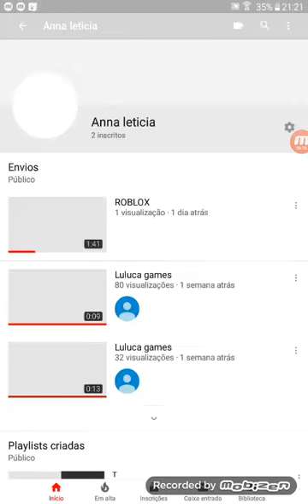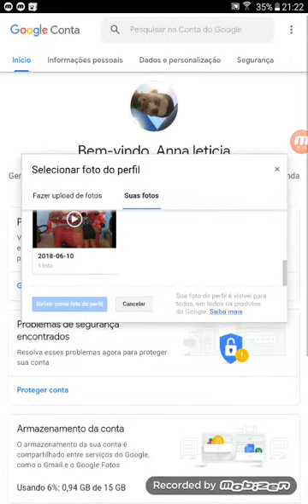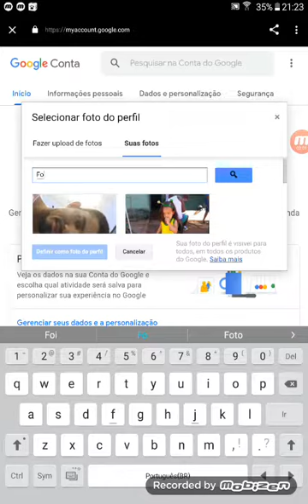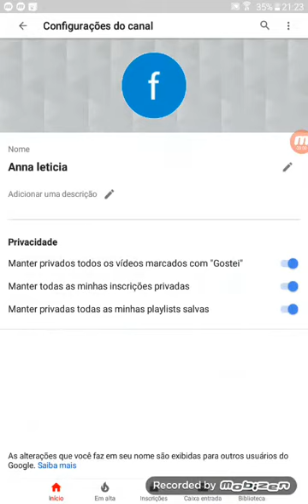Como po foto mo YouTube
Anna leticia de matos souza